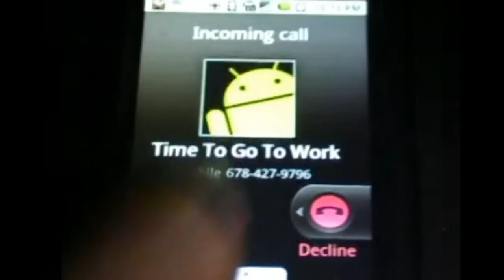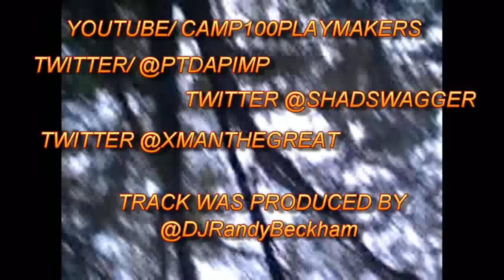Time to go to work- camp 100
Camp100